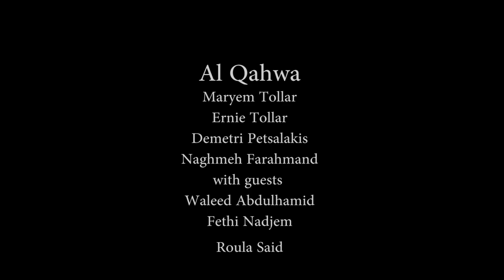Al Qahwa - Ballad of the Traveller (Ya Rayih) - by Dahmane El Harrachi featuring Fethi Nadjem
Al Qahwa (Maryem Tollar, Ernie Tollar, Demetri Petsalakis, Naghmeh Farahmand) with guests Waleed Abdulhamid, Fethi Nadjem and Roula Said - featuring Fethi Nadjem performing at Small World Music Centre.

This is an old song from Algeria in the Chaabi/Andalous tradition of Algiers. It is a song for the exiled, the immigrant, those who are longing to go back. It hit the charts in the late 1990’s  when Rachid Taha performed it.

Filmed by Cathy Ord and Ed Hanley, Audio recorded by Reza Moghaddas, Audio mixed by Ed Hanley.